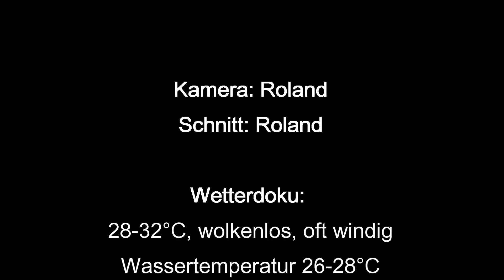Schnorcheln mit Schildkröten und Kraken am Strand von Marmari auf Kos, Griechenland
In diesem Video schnorchle und tauche ich mit Meeresschildkröten, Kraken und Fischen am Stand von Marmari in der Ägäis. Bei der Schildkröte handelt es sich um eine Suppenschildkröte oder auch grüne Meeresschildkröte (Chelonia mydas) genannt. Dies erkennt man an der einen Kralle an den Vorderfüßen, sowie an den 4 Seitenschuppen, welche nicht überlappen.